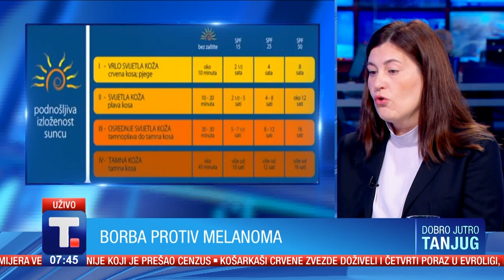Borba protiv melanoma - Savo Pilipović i prof. dr Lidija Kandolf Sekulović • DOBRO JUTRO TANJUG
Čuvajte svoju kožu! U Srbiji se godišnje registruje oko 700 novih pacijanata obolelih od melanoma. Koji su prvi simtomi bolesti, kako se leči i da li bi trebalo više da se bojimo sunca ili solarijuma?  U goste smo pozvali, prof. dr Lidiju Kandolf Sekulović i Sava Pilipovića.